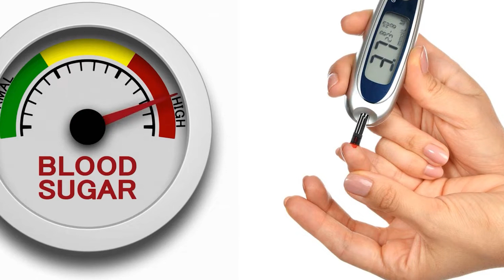Alimente care scad glicemia rapid ! Lista , beneficii , recomandari